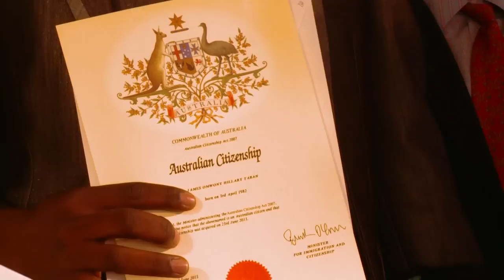Citizenship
Becoming an Australian citizen means making an ongoing commitment to Australia and all that this country represents. In this story we meet a Sudanese family whose members have all become Australians, and are now calling Australia home.